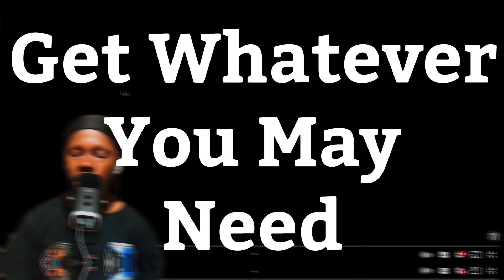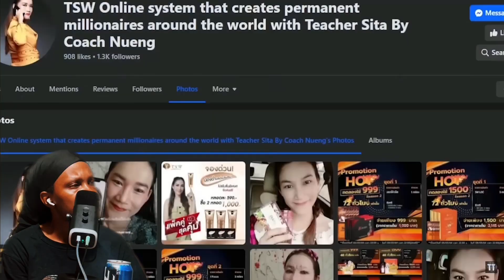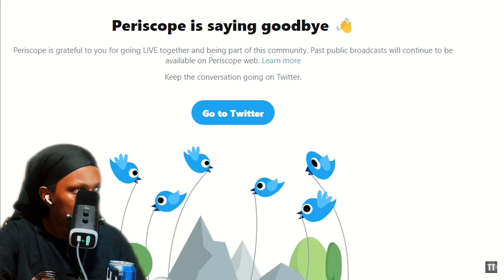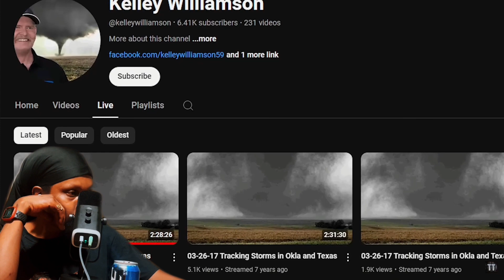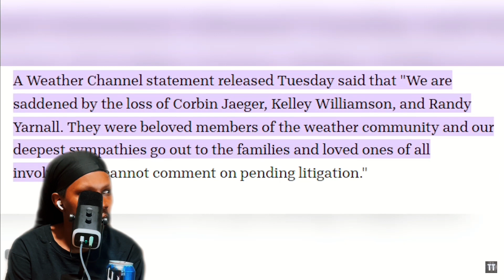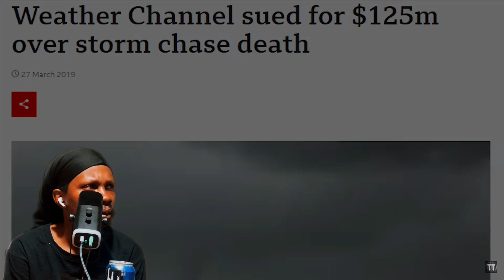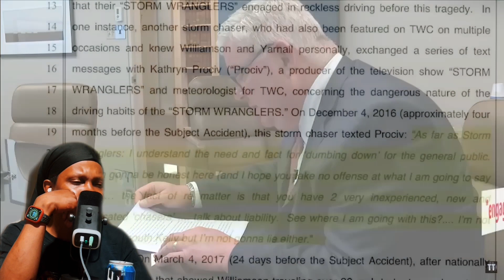DEADLY Drive │5 Horrifying Livestreams #4 | Tragedy Tales [REACTION]